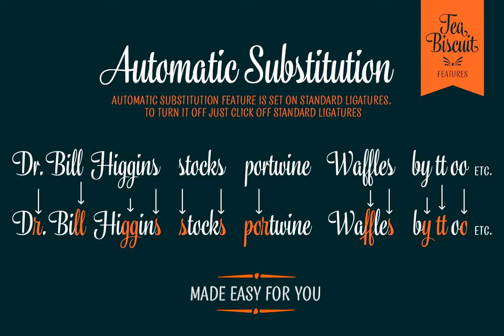Tea Biscuit Font Download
Tea Biscuit is a classy upright script family with it roots in the past. It’s inspired by hand lettering of the 1950s but finished with a modern, smooth appearance. The Tea Biscuit Family contains four weights, each of which contains more than 12...